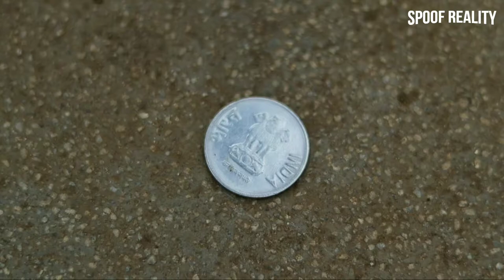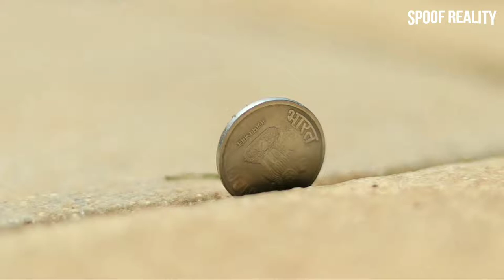JPL | Comedy Video On Cricket | Jogeshwari Premier League | Laxman mane